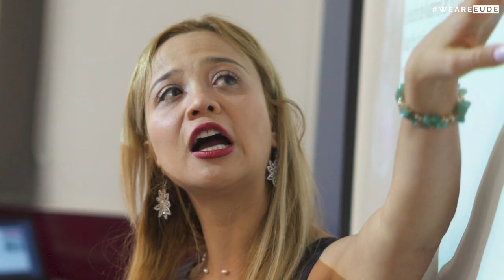“Todo nombre tiene una empresa detrás” Camila Chacón imparte un taller de Naming en EUDE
Gracias al Departamento de Atención al Alumno, nuestros alumnos tuvieron la oportunidad de conocer a Camila Chacón y disfrutar del Taller Naming Camp: “Encuentra un buen nombre para tus proyectos”, una jornada práctica en la que descubrieron sencillas herramientas para dar el nombre ideal a un proyecto empresarial.

Camila Chacón es Experta en NeuroMarketing, Marca Personal, Master en HR, Master en Marketing and Sales, TEDx Speaker, Comunicadora Social y Periodista